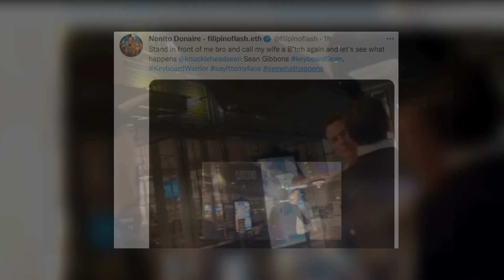*BINASTOS si FLASH* SEAN GIBBONS Nagwala at NagDirty Finger kay MR. & Mrs. DONAIRE | THURMAN PANALO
gibbons on mr. and ms. donaire | thurman